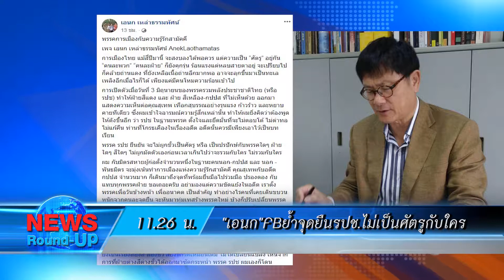เกาะสถานการณ์ 12.30 น. (09/06/61)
สนช.นัด14มิ.ย.ลงมติร่างยุทธศาสตร์ชาติ
"เอนก"FBย้ำจุดยืนรปช.ไม่เป็นศัตรูกับใคร
พัทลุงฝนตกเก๋งเสียหลักชนต้นไม้ข้างทาง
พณ.เผยเนื้อหมูราคา120-125บ./กก.